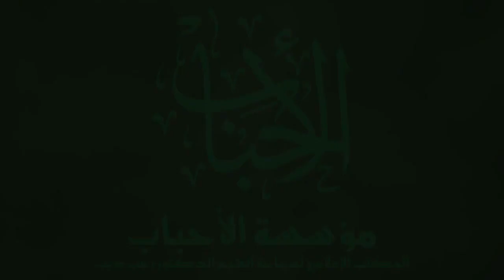العيد للفرح والإستبشار من المحاضرة الثالثة من محاضرات عيد الفطر أعاده الله علينا وعليكم بكل خير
سلام  من فضيلة الشيخ رجب ديب رحمات الله عليه. للأحباب